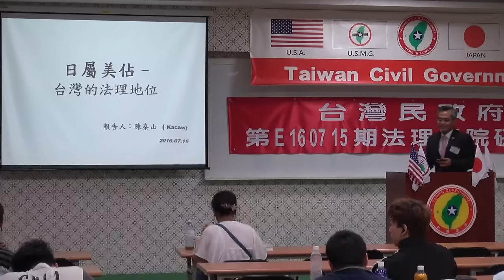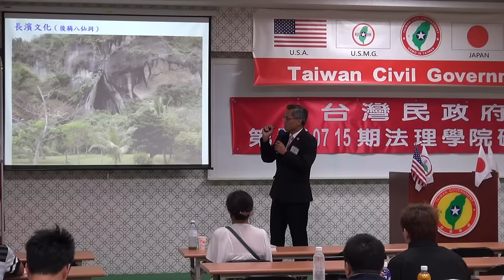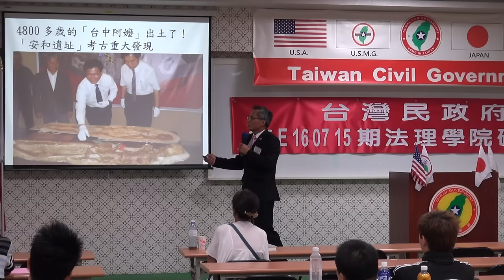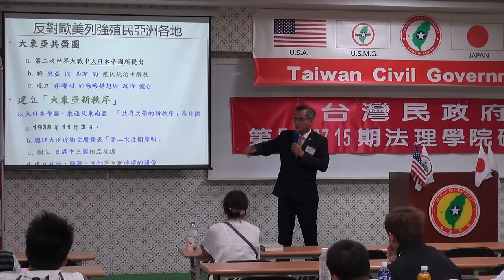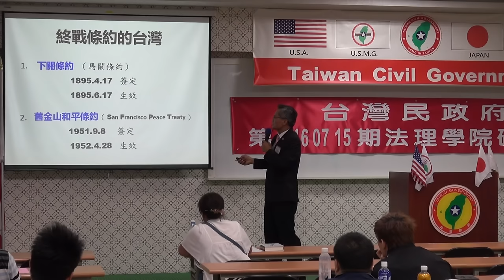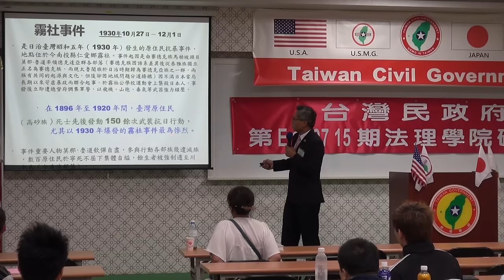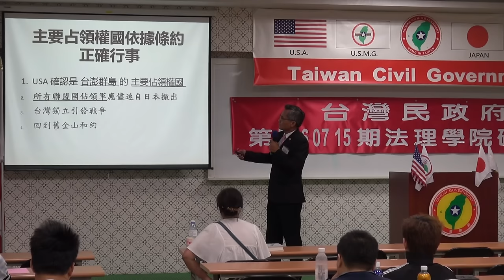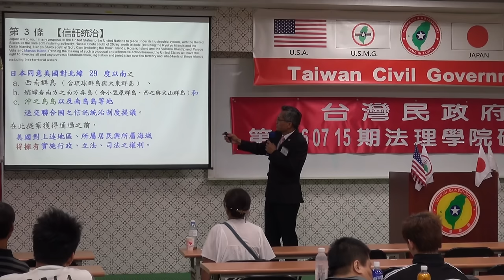160716-5a-日屬美佔-台灣的地位-陳泰山-台灣民政府第E160715期法理學院初級班